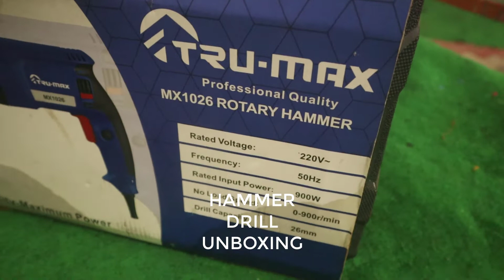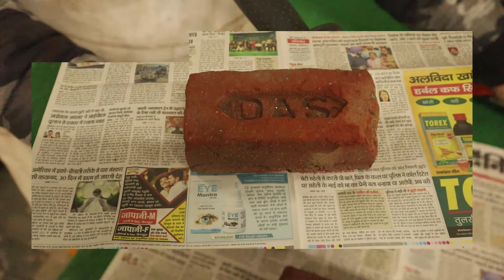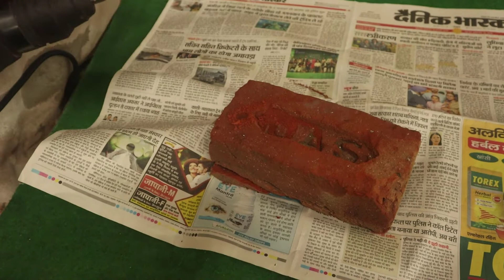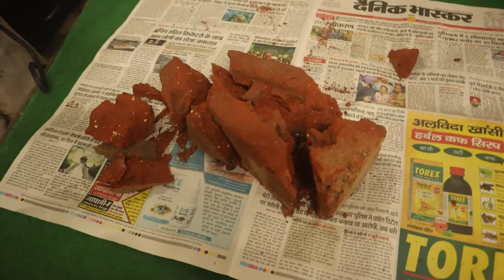Unboxing & Testing 32 USD TRU-MAX 26 mm Rotary Hammer Drill Machine 900 Watt 50 Hz Model MX1026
This video depicts unboxing and testing of an amazing hammer drill machine 26 mm of TRU-MAX brand which I bought in India for 2400 INR or 32 USD . The build is amazing and comes with 5 bits . It has functions of a HILTI and can destruct a wall with its bits easily.